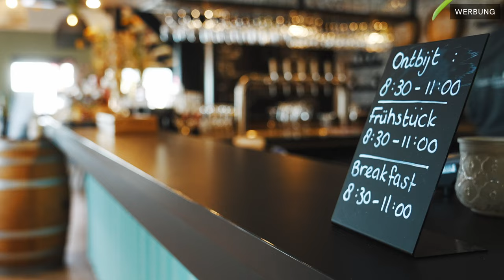Country Ressort Papillion | Luxury Hottub Cabbin | Family Vlog [deutsch]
[Werbung] - Wir haben die Luxury Hottub Cabbin auf dem Country Resort Papillion getestet. Die ganze Anlage gehört zu dem Anbieter Vacanze col cuore. Vacanze col cuore hat sich mit dem Country Resort Papillion und allen weiteren Anlagen auf das Thema Glamping spezialisiert. Glamping ist eine "luxuriöse Variante" des Campings, bei der man in komfortablen Unterkünften wie Zelten, Jurten oder Hütten übernachtet und dennoch die Natur genießt. Was meint ihr? Würdet ihr euch mal diese Unterkunft testen?

Kapitel
00:00 Begrüßung & Intro
00:35 Der Weg zur Unterkunft
01:42 Die Unterkunft - Roomtour
04:18 Der Streichelzoo
05:27 Hottub startklar machen
06:36 Die Abendstunden
07:18 Das Frühstück im Restaurant
08:17 Outro